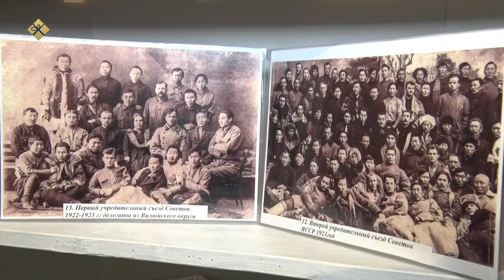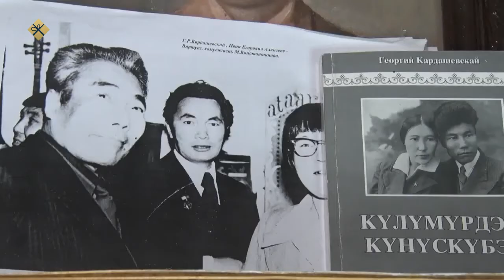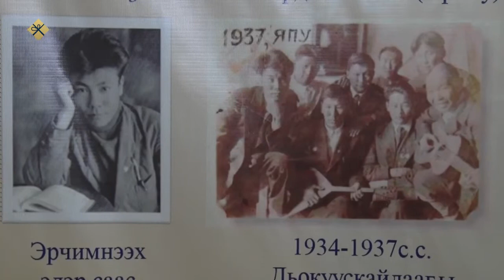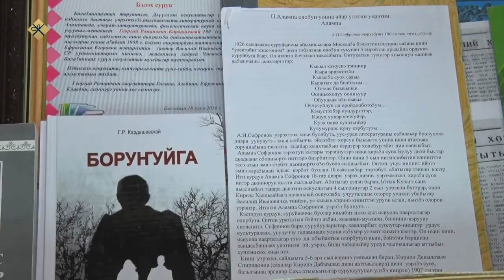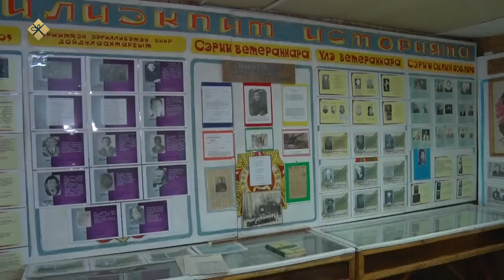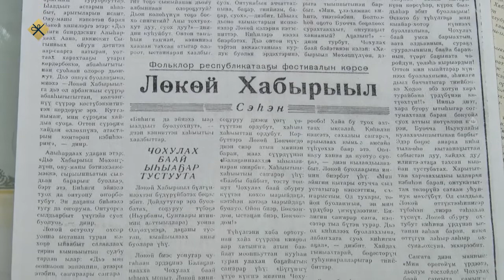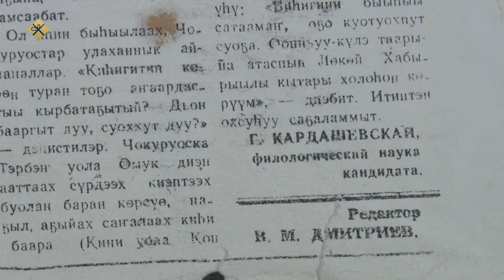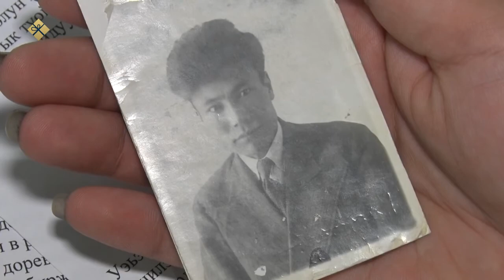«Дойдум дьоно» (28.12.21)